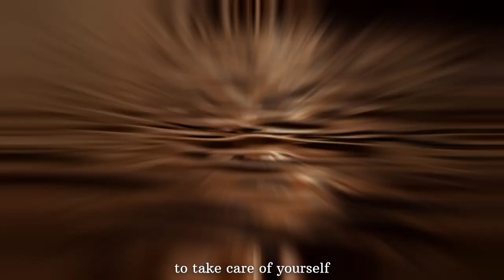A Moment From Now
"A moment from now" is a short kind of essay I wrote. I wanted to share this with everyone through this video. It's about how important it is to take care of yourself.

 A little reminder to be in the moment and live it.

Hi, my name is Srushti! This is my first video on YouTube. I have always dreamt of starting a youtube channel. Finally, I have put this video with all my heart. Expect more of this. Gonna' upload more videos related to things I want to make.

Catch me up here//-👇🏻

A huge thanks and music credits to my all time favourite Nathaniel Drew. Also, Tom Fox! ❤️